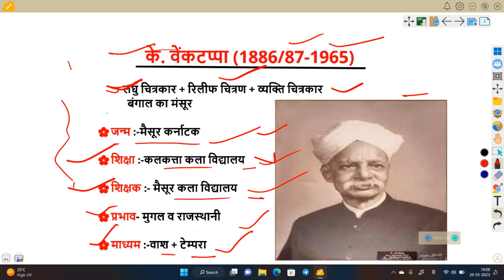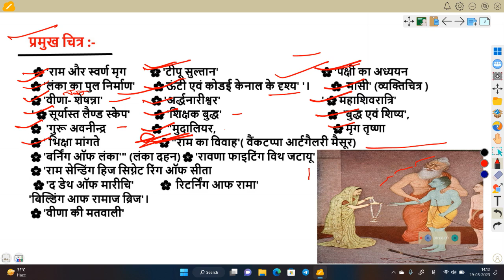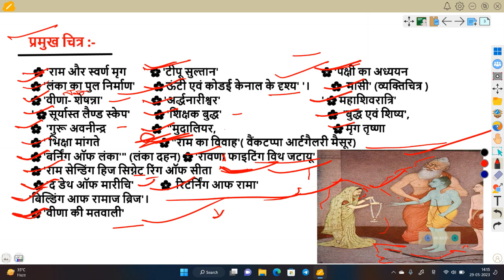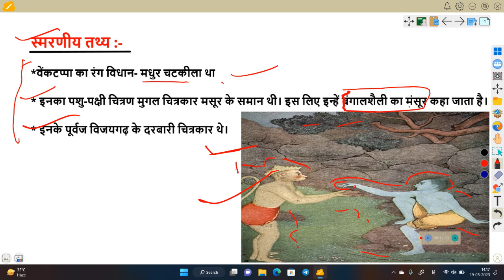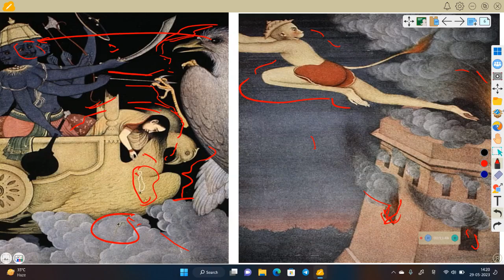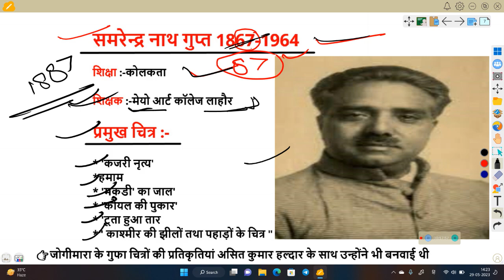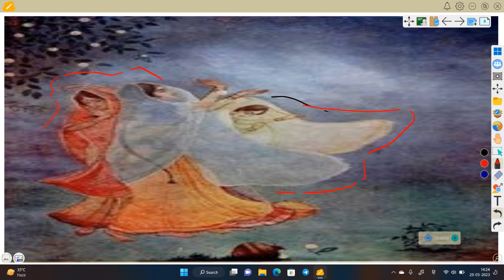के. वेंकटप्पा k venkatappa , / समरेंन्द्र नाथ गुप्तsamrendra nath gupt# बंगाल शैली के चित्रकार#tgt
के.वेंकटप्पा के चित्र
समरेन्द्रनाथ गुप्त के चित्र
के वेंकटप्पा का जीवन परिचय
समरेंद्र नाथ गुप्त के चित्र
समरेंद्र नाथ गुप्त का जीवन परिचय
के वेंकटप्पा के चित्र
बंगाल शैली के प्रमुख चित्रकार
बंगाल शैली का मंसूर #
k.venkatappa ka jivan parichay
k.venkatappa ke chitr
k.venkatappa ki painting